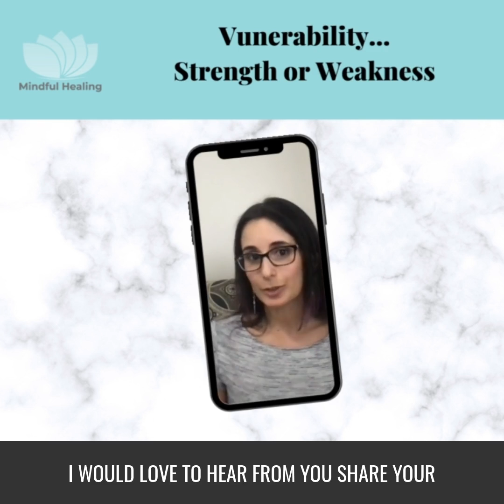Vunerability...Strength or Weakness? | Mindful Healing, LLC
Many teens are afraid of taking a risk and being vulnerable. Lianna, founder and therapist at Mindful Healing, explains in this video how she believes that vulnerability is not a weakness, but a strength! If your teen needs more support, learn more about our therapy services for anxiety